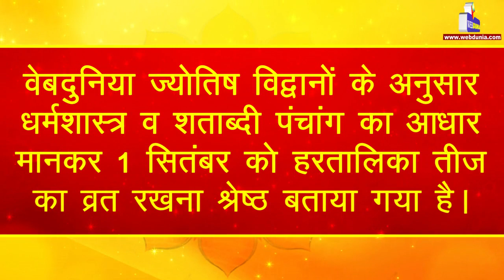Hartalika Teej 2019 : 1 या 2 सितंबर में से कब करें व्रत, जानिए शुभ मुहूर्त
मां पार्वती का सौभाग्यदायक पर्व हरतालिका तीज इस वर्ष 1 और 2 सितंबर को मनाए जाने को लेकर मतभेद है। कुछ इसे 1 को मनाए जाने का समर्थन कर रहे हैं जबकि कुछ इसे 2 को मनाए जाने के पक्ष में हैं।
चित्रा पक्षीय कैतकी गणना से तैयार पंचांगों में हरतालिका तीज 1 सितंबर को दिखा रहे हैं। जबकि अन्य पंचाग में हरतालिका तीज का व्रत 2 सितंबर को बताया जा रहा है।
वेबदुनिया ज्योतिष विद्वानों के अनुसार धर्मशास्त्र व शताब्दी पंचांग का आधार मानकर 1 सितंबर को हरतालिका तीज का व्रत रखना श्रेष्ठ बताया गया है।
इस बार ग्रह गोचर के तिथि अनुक्रम से तृतीया तिथि को लेकर दो गणनाओं का अलग-अलग मत प्रकट हो रहा है। चित्रा पक्षीय पंचांग में हरतालिका तीज 1 सितंबर रविवार को सुबह 8.28 के बाद लगेगी। जो अगले दिन सोमवार को सुबह 8.58 तक रहेगी।
वहीं ग्रहलाघवी पद्धति से निर्मित पंचागों में 2 सितंबर को हरतालिका तीज बताई गई है। इस दिन तृतीया तिथि 2 घंटे 45 मिनट रहेगी। इसके बाद चतुर्थी तिथि लग जाएगी। 2 तारीख को आधे दिन हरतालिका तीज है। इसी दिन गणेश स्थापना होगी अत: 1 सितंबर को तीज मनाया जाना उचित है।